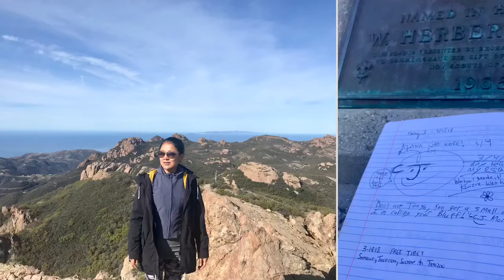Sandstone peak - Malibu